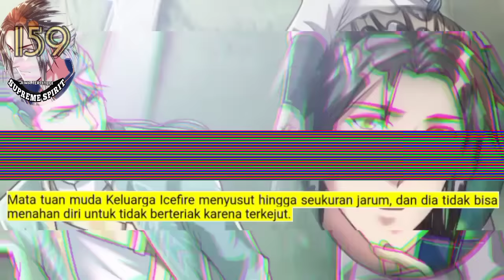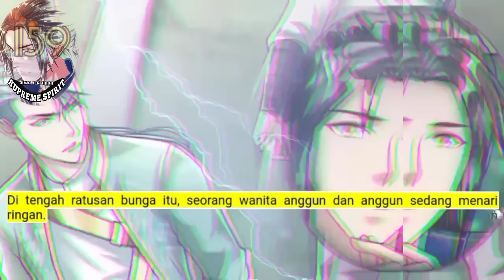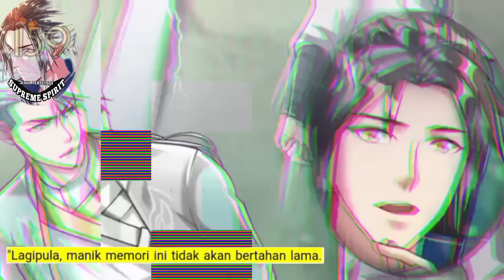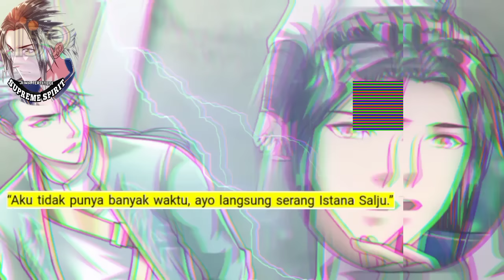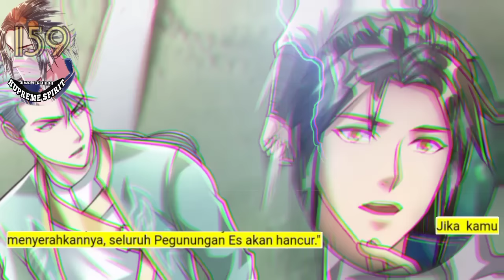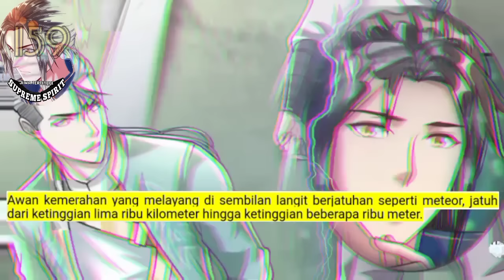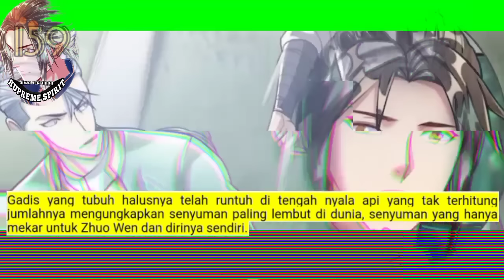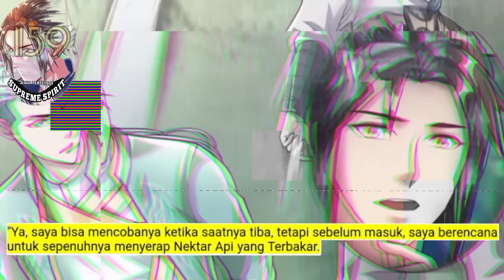Peleburan Semangat Tertinggi season 159